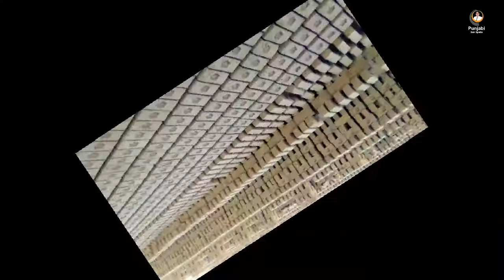Vlog Brick Kiln Information Faisalabad Punjab Pakistan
Assalamo alikumn Dosto Aaj Hum apko
youtube channel punjabi sair spatta per
sair kerwany ja rhy  hen

bricks price in faisalabad
price of  bricks pakistan
brick kiln association punjab
fly ash bricks price in faisalabad
bricks in faisalabad
brick kilns in punjab pakistan
brick kiln industry in pakistan
brick kiln pakistan2021

My Phone Number and whats app